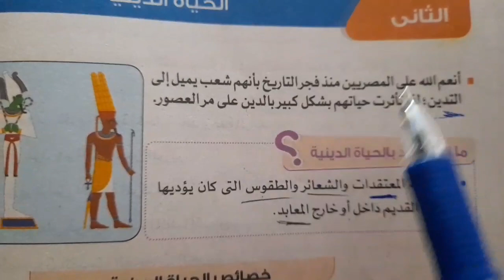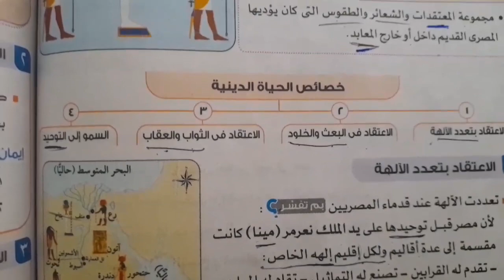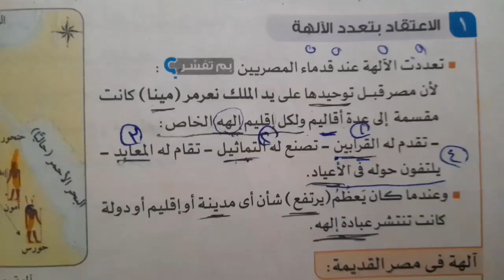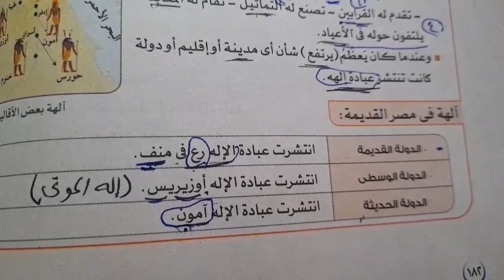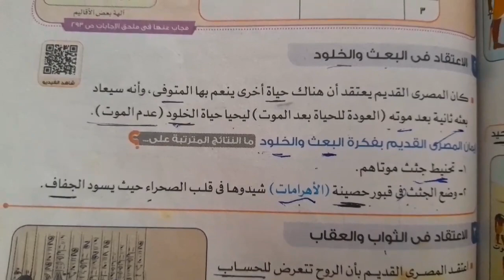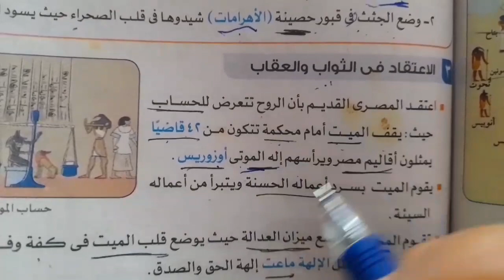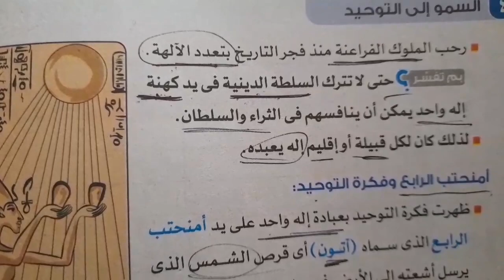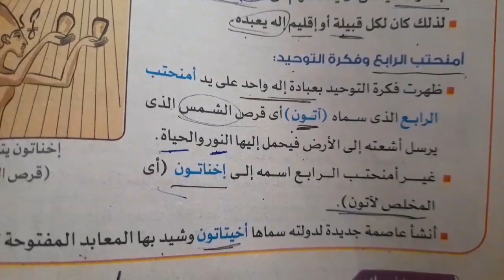الدرس الثانى فى الوحدة الخامسة( الحياة الدينية ) للصف الأول الاعدادي ترم اول دراسات